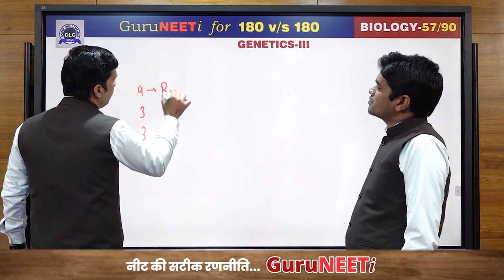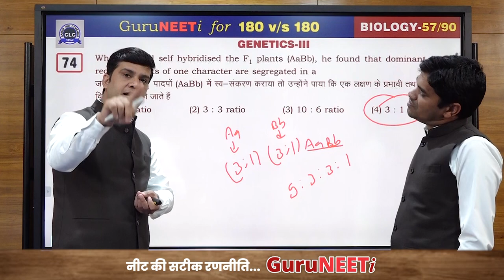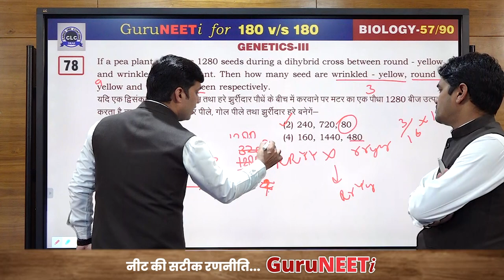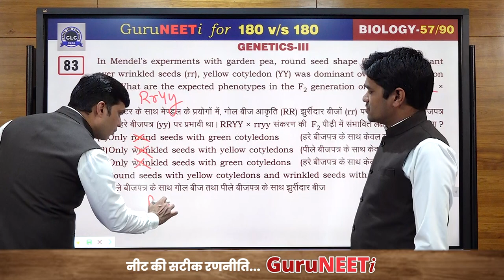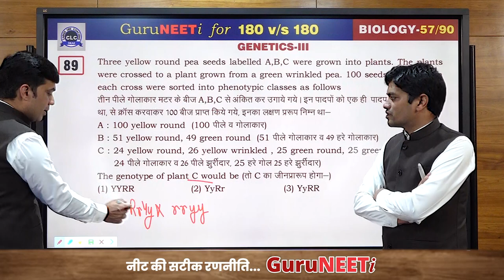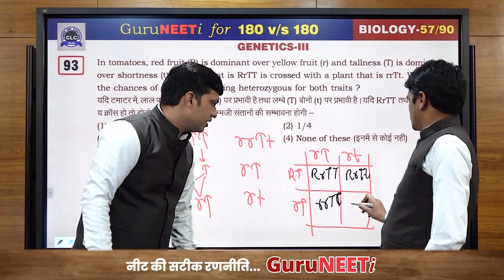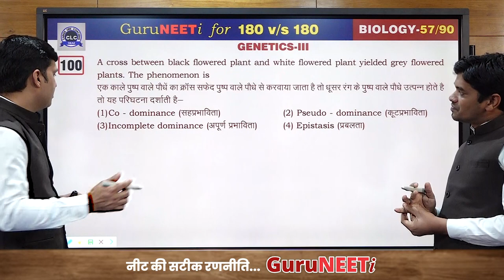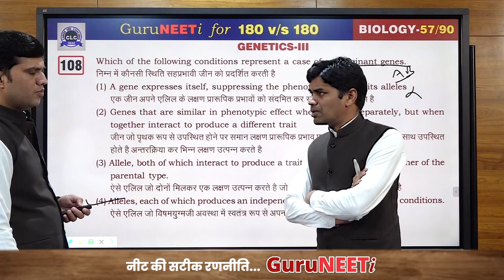57/90 Genetics- III || Biology || GuruNEETi || 180vs180 || CLC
57/90 Genetics- III (Biology)